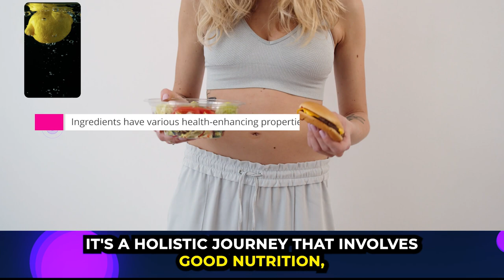Drink This, Lose Weight Overnight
Dive into our latest YouTube video 'Sip Your Way to Wellness: A Bedtime Drink for Weight Management' and discover how a simple nighttime drink can support your health goals. Learn about each ingredient's benefits and why a consistent routine is key to lasting wellness. HealthTips WeightLoss NaturalRemedies WellnessJourney HealthyLiving DIYHealth NighttimeRoutine MetabolismBoost Click play to transform your approach to health responsibly, and remember to consult your healthcare provider for tailored advice.

Vitality Voyage does not endorse or recommend any specific tests, physicians, products, procedures, opinions, or other information that may be mentioned in our videos. Relying on any information that is provided by Vitality Voyage, its employees, or others appearing in the content is solely at your own risk.